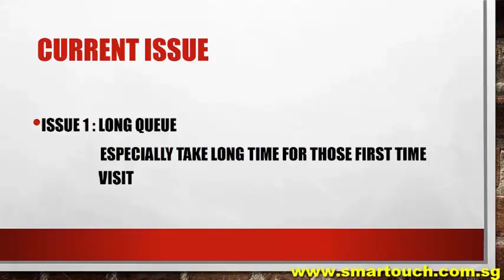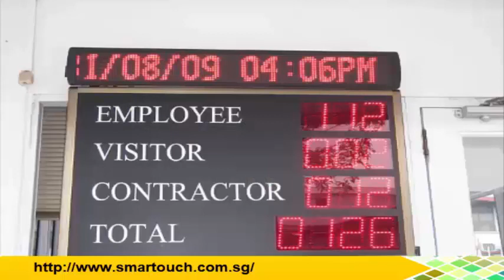Visitor Management System Malaysia : Introduction and Hardware Installation